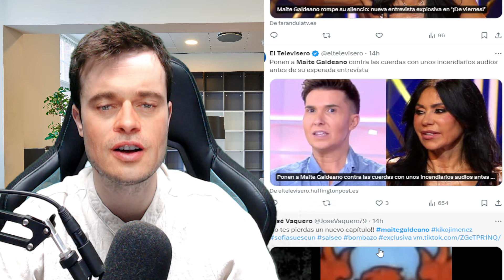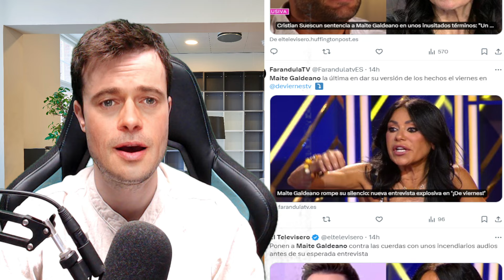🔴💥DESOLADOR COMUNICADO CONTRA MAITE GALDEANO POR LA FARSA DE LA PENSIÓN CANCELADA POR SOFÍA SUESCUN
Aquí Aprenderás muchas cosas de la política española y aprenderas sobre todo lo que sucede con EL HOMBRE DE NEGRO

Bienvenidos a EL HOMBRE DE NEGRO, el canal número UNO de política en España,

Javier Namaste (El Hombre de Negro) es un periodista de política con mas de 20 años de experiencia, amigo y manager de varios youtubers destapa muchas cosas de lo que nadie sabe.

All comments written by users or commented by the discussion will not be the responsibility of the chain. We reserve the right to the elimination of comments that do not correspond to the norms of the community; https: //